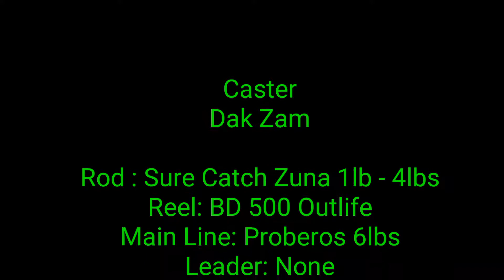Ultralight Sure Catch Zuna 1lb-4lbs/Reel Bd 500 Outlife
Haruan/Snakehead